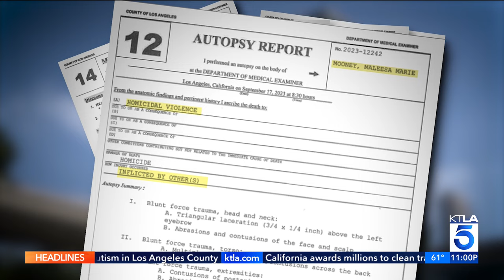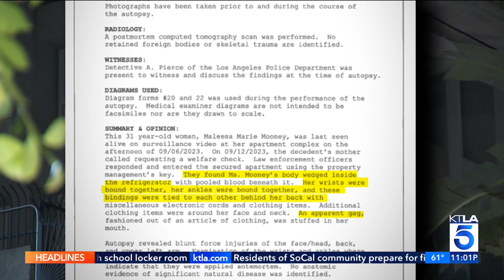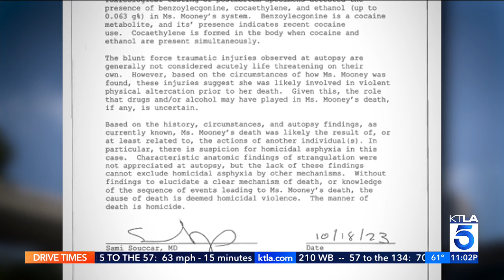Body of murdered L.A. model was found inside her refrigerator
A pregnant model who was found dead inside a downtown Los Angeles apartment last month had been bound, beaten, gagged and wedged inside her own refrigerator, according to the autopsy report obtained by KTLA on Friday.

The body of Maleesa Mooney, 31, was discovered on Sept. 12 after police conducted a welfare check at her apartment on South Figueroa Street. She had suffered blunt force trauma to her head, torso and arms, the medical examiner’s report states, indicating the cause of death was “homicidal violence.”

KTLA's Mary Beth McDade reports on October 27, 2023.